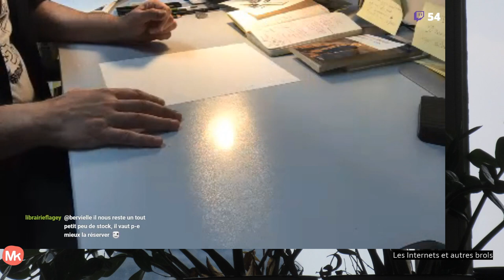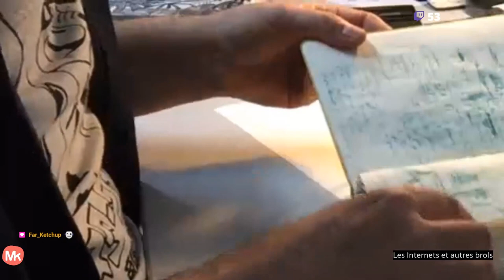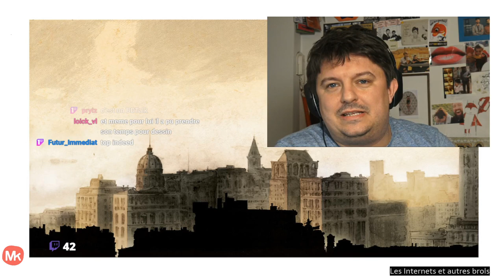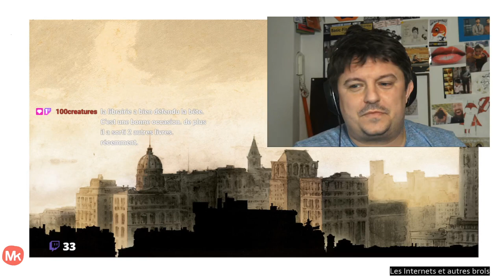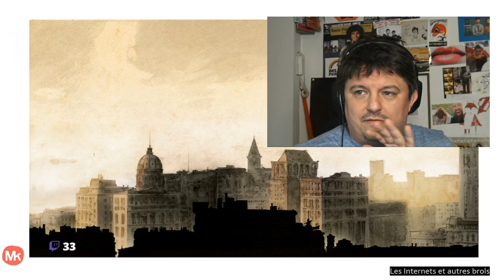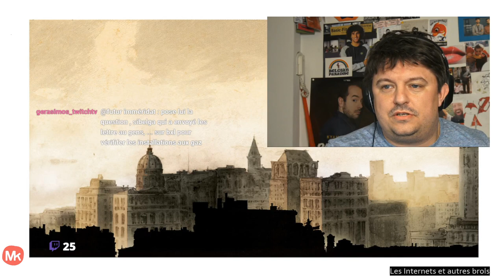Bartleby, le scribe - Rencontre avec l'auteur José-Luis Munuera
On ne présente plus José-Luis Munuera : il a travaillé avec Jean-Davis Morvan, Joann Sfar, Juan Díaz Canale... sur Merlin, Spirou et Fantasio, Les Campbell, Les Tuniques bleues...

Dans cette vidéo, il présente son "Bartleby, le scribe", publié aux Editions Dargaud. Un superbe album !! Une claque visuelle pour commencer et une histoire très profonde pour terminer. Quand on finit ce roman graphique, on a tout de suite envie de le relire, pour comprendre l'histoire, différemment.

S'il sublime ce classique d'Herman Melville, tant en le dessinant que quand il en parle, cette rencontre avec José-Luis Munuera est riche d'explications sur la vie de dessinateur, sur ses travaux passés et futurs, sur le métier de libraire, sur la précarisation des auteurs etc etc

Une occasion unique de passer un moment privilégié avec un grand dessinateur en dépit des
circonstances ! 😉

Cette vidéo s'inscrit dans une série de rendez-vous mensuels sur Twitch en partenariat avec la Librairie Flagey. Chaque premier lundi du mois, c'est facile à retenir